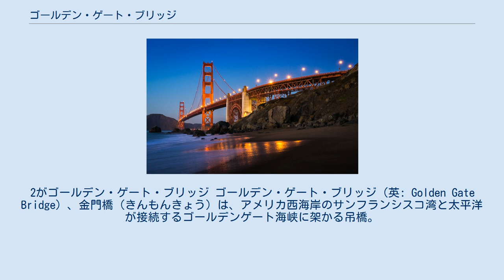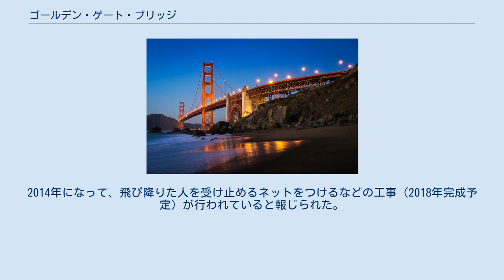ゴールデン・ゲート・ブリッジ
サンフランシスコ・ベイエリア
2がゴールデン・ゲート・ブリッジ ゴールデン・ゲート・ブリッジ（英: Golden Gate Bridge）、金門橋（きんもんきょう）は、アメリカ西海岸のサンフランシスコ湾と太平洋が接続するゴールデンゲート海峡に架かる吊橋。
 主塔の間の長さ（中央径間、支間）が1,280メートル、全長2,737メートル。
主塔の高さは水面から227メートル。
 橋の建設は1933年に始まり、1937年に完成した。
1964年にニューヨークのヴェラザノ・ナローズ橋が完成するまでスパン世界一の吊橋であった他、スパン世界一であった期間が記録に残っている中で最も長かった（27年）橋でもある。
建設費は2,700万ドル。
 この橋の建設で主要な役割を果たしたのは、 ジョゼフ・シュトラウスである。
彼はそれまでに小規模ながら400本以上の可動橋の建設に携わってきた人物である。
最初に彼が提案した案は大きな片持トラス桁を使うものであった。
ほか、関わった重要人物としては、アールデコ調のデザインと色彩を決めた、アーヴィング・モロー、数学的検証を共同で行ったチャールズ・アルトン・エリス、レオン・モイセイフなどである。
モローの意見により自然との調和と霧の多いこの地域での視認性を考慮してインターナショナルオレンジ（en）という鮮やかな朱色（緊急事態を表す色（en）でもある）が選ばれた。
 橋は南のサンフランシスコから北のマリン郡方面へ抜ける唯一の道であり、6車線の道路と歩道を持つ。
中央分離帯は、上り下りの交通量によって移動するしくみで、朝の通勤時間帯であれば南行きが4車線となる。
歩道は自転車の通行も可能で、通常時は東側が歩行者用、西側が自転車用の道路となる。
通行料は、南行き（サンフランシスコ方面）の自動車は通行料を要し、2013年当時、ファストラック払いの場合、6.00USドル、ETC払いの場合は、5.00USドルとなっていたが、2016年現在は7.25USドルである。
 サンフランシスコの主要な観光名所ではあるが、同時に自殺の名所にもなっている（2006年に製作された映画「ブリッジ」はこれをテーマにしたもの）。
1993年にはファッションブランド・ヴィクトリアズ・シークレット創業者であるロイ・レイモンドも自殺している。
2014年時点で、1,653名もの人がこの橋から飛び降りている。
この人数は、飛び降りたところを目撃され、遺体が回収されたケースのみの数であり、世界一飛び降り自殺の多い建造物である。
水面から約67mもあるため終末速度は時速130kmにもなり、落水事故972名中 生存者はわずか19名であり、死亡率は実に98%にもなる。
その対策のため2005年から防護柵を設ける提案がなされているが、4,000万から5,000万ドルにもなる費用や、景観を損ねるであろうこと、大型の防護柵を設置したことによる暴風の影響などの観点から反対意見も少なくなく、2008年時点で実現には至っていなかった。
その時点での対策としては、自殺中止を呼び掛けるホットラインのポスターの掲示や、スタッフによるパトロール、夜間における歩行者の通行禁止などである。
2014年になって、飛び降りた人を受け止めるネットをつけるなどの工事（2018年完成予定）が行われていると報じられた。
2018年着工、2021年完工予定。